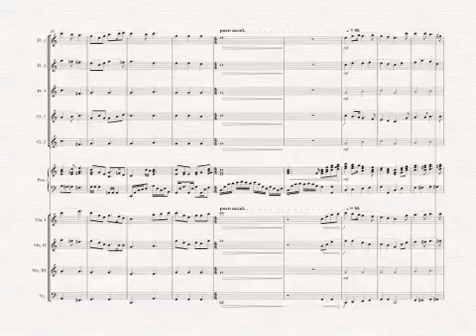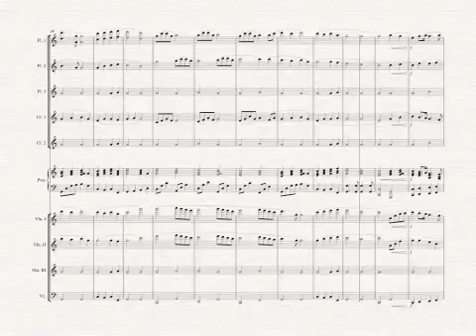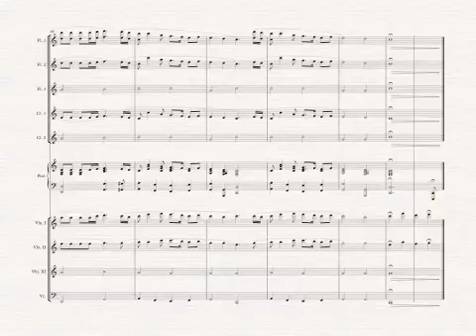Silent Night Holy Night + Joy to the World 고요한 밤 거룩한 밤 + 기쁘다 구주 오셨네 (Amateur Chamber Orchestra)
악보 문의는 댓글을 남겨주세요.